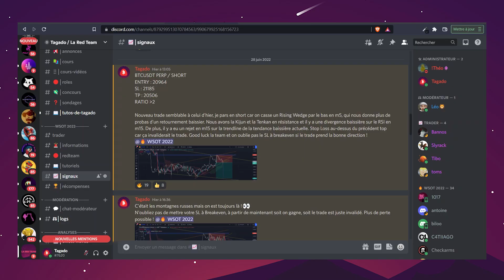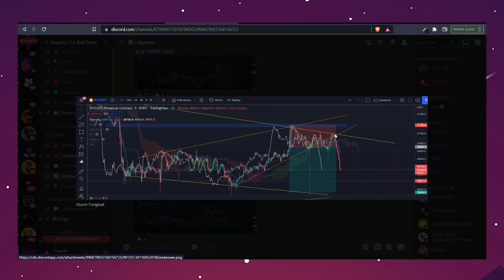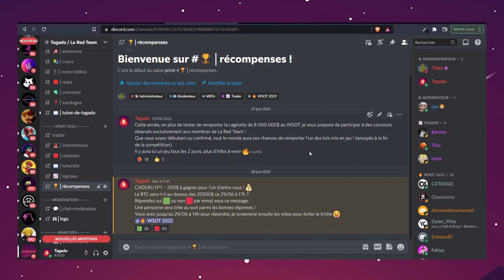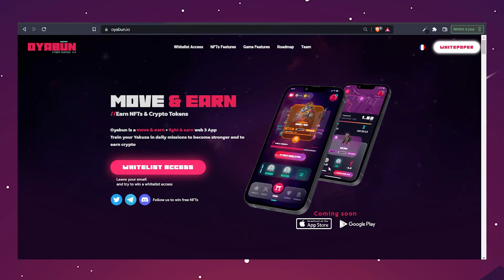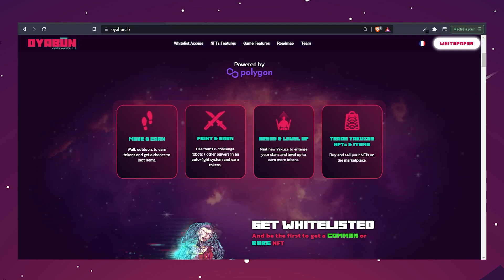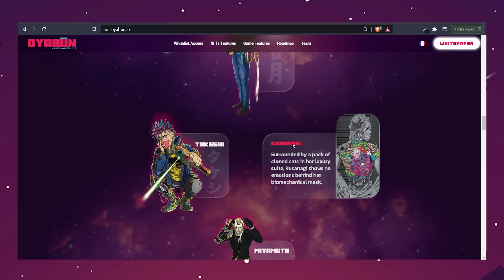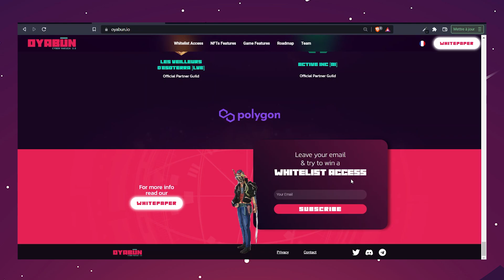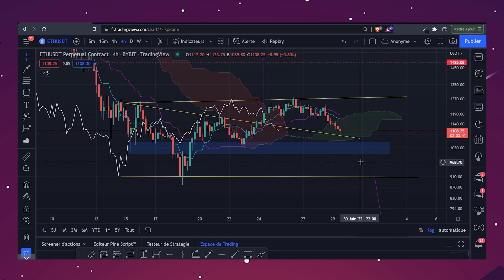EXPLICATION DE MON 2E TRADE WSOT GAGNANT SUR BTC + ANALYSE BITCOIN, ETHEREUM & PRESENTATION OYABUN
Analyse Cryptos du 29 juin 2022 dans laquelle j'utilise les patterns chartistes et Ichimoku.
Cette vidéo n'est pas un conseil en investissement. L'analyse technique a un but seulement pédagogique, vos décisions vous appartiennent et vous en êtes le seul responsable.

00:00 Le point marché
00:49 Le point WSOT (compétition de trading)
03:29 Analyse du Bitcoin (BTC)
04:31 Présentation du Moove to Earn Oyabun
09:02 Analyse de l'Ethereum (ETH)
10:04 MERCI + Abonnez vous :)

Participe au WSOT et tente de remporter la cagnotte de 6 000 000$ avec La Red Team de Tagado !

RÉCLAME TES 50$ DE BONUS SUR BYBIT + JUSQU’À 4050$ DE BONUS AVEC LES MISSIONS QUOTIDIENNES DANS LE CENTRE DE RÉCOMPENSES
(bien cliquer sur "Participer" dans ce lien) :